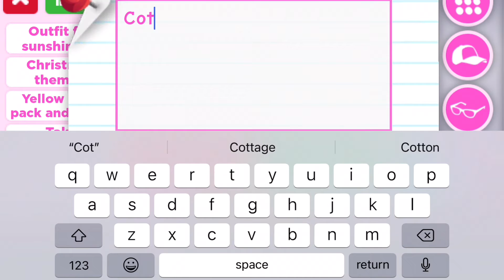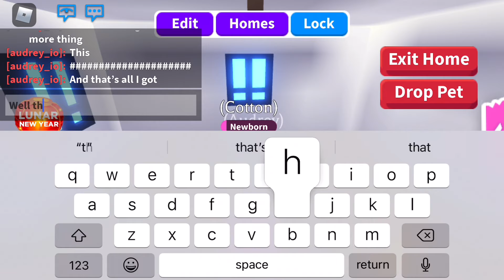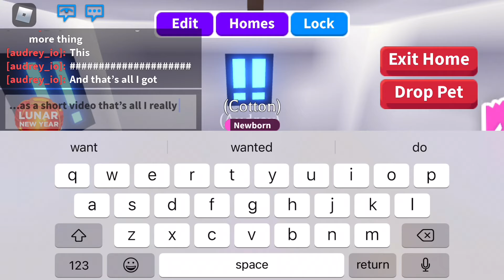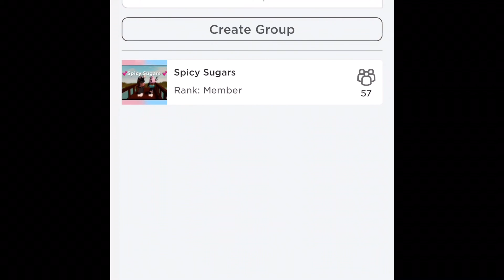TODAY I AM GOING TO SEE WHAT PEOPLE TRADE FOR A LADYBUG IN ADOPT ME!!!!!